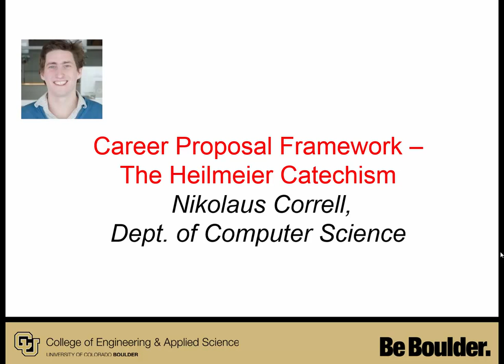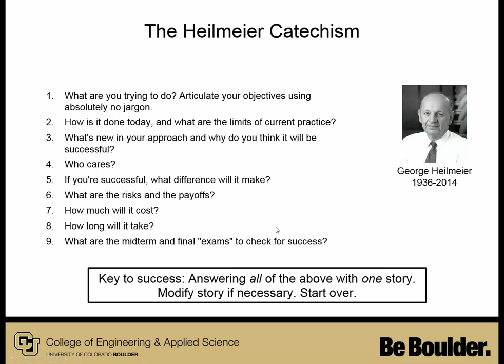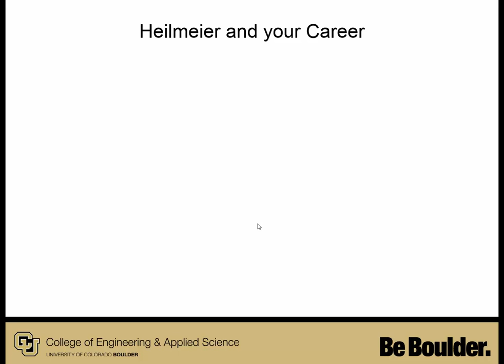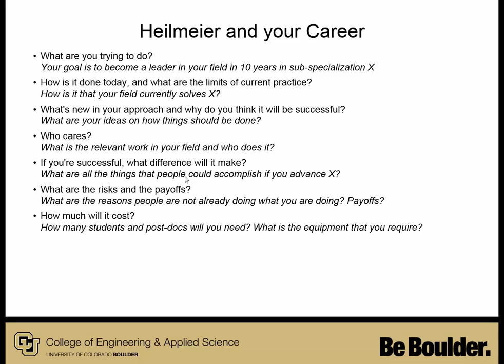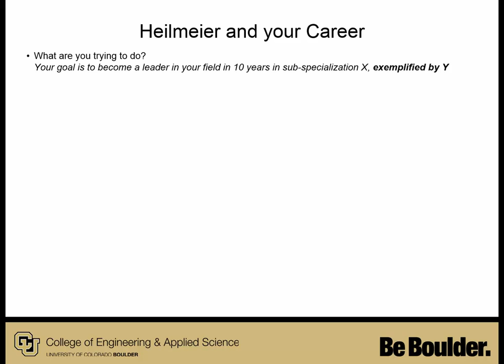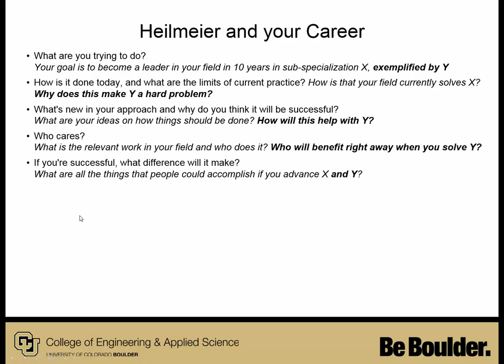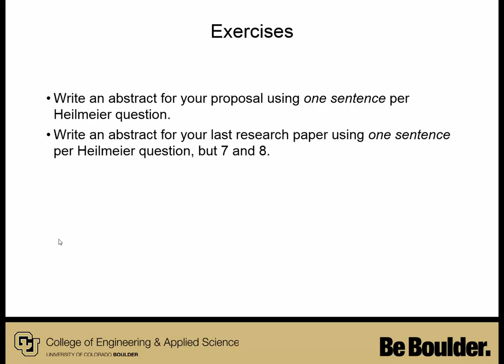How to write a strong research proposal - and almost anything - using the Heilmeier catechism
The Heilmeier catechism is a very useful framework to organize your thinking toward writing a successful grant proposal or almost anything. The Heilmeier catechism is explained using a "Career" proposal for young scientists as an example.